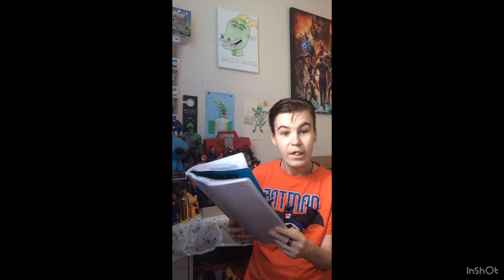Thunderbirds Are Go (1966) series - Review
What’s up smith games friends, in today’s video, we are reviewing thunderbirds are go 1966 series starring Sylvaia Anderson, Ray Barrett, Pete Dyneley, Christine Finn, David Graham, David Holliday, Shane Reimmer and Jeremy Wilkins.